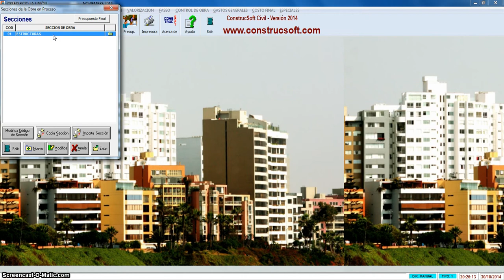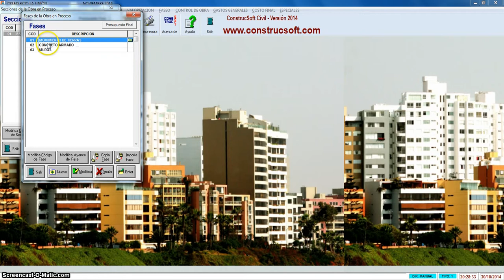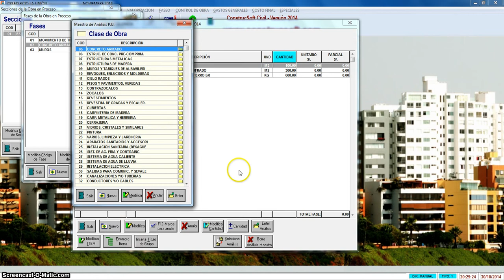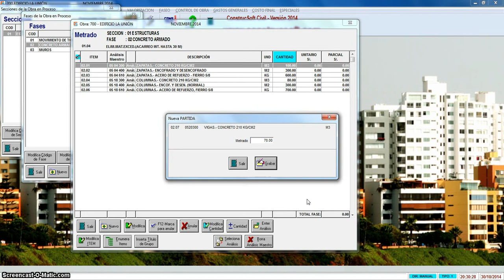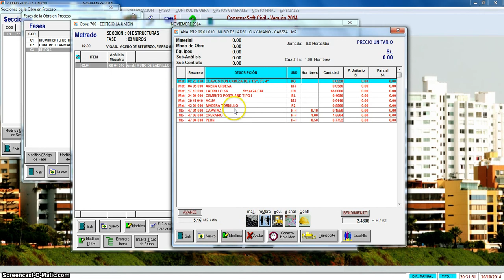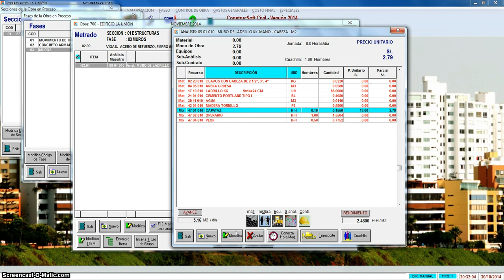✅PRESUPUESTO DE OBRA, SOFTWARE PARA CONSTRUCCIÓN, Tutor ConstrucSoft 04 -Conformación del Metrado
Presupuesto de Obra, tutorial presupuestos, conformación del metrado, en ConstrucSoft. Software para la Construcción, Sistema de Costos y Presupuestos.